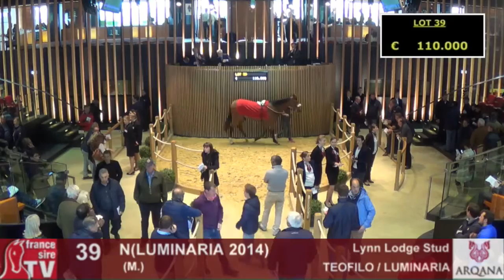Breeze-up Arqana - Mai 2016 - Replay intégral